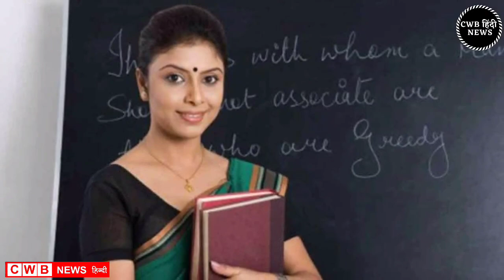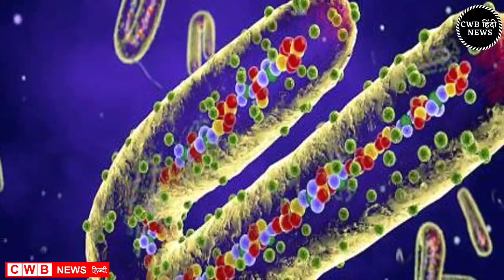Haryana Hindi News || 16 जुलाई 2021 News || Nonstop 16 july News || Today cwb News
आज दिनांक 16 जुलाई 2021 सुबह सवेरे मॉर्निंग न्यूज़, हिंदी हरियाणा न्यूज़ , कोरोना वायरस न्यूज़ , cwb_news 16_july_2021, सोना_चांदी के ताजा ,भाव पेट्रोल डीजल की रेट

Nonstop_News || Fatafat khabren || today news || आज की ताजा ख़बरें || aaj ki news || din bhar ki news || News Headlines || 16 July || govnews

Smartphone  overview
हिंदी 16_July_2021 | Today_Breaking_News | मुख्य_समाचार | Today_News_headlines | 16_July_2021 modi video watch मौसम विभाग weather weather in today and tomorro 16july 2021
Nonstop News|16July 2021lआज की ताजा ख़बरें||News Headlines|mausam vibhag aaj weather,sbi,lic,mp Nonstop News|16 July 2021lआज की ताजा ख़बरें||News Headlines|mausam vibhag aaj weather,sbi,lic,mp Nonstop News|16July 2021आज की ताजा ख़बरें||News Headlines|mausam vibhag aaj weather,sbi,lic,mp Breaking News ! आज 16_जुलाई_2021 के मुख्य समाचार बड़ी खबरें, PM Modi, Bank, Hindi news, SBI, Wehdar Hindi news, big news of the day (news bulletin), 16_July 2021: Live watch today breaking news video here. Today Breaking News ! आज की ताजा खबर 16_जुलाई _21 के मुख्य समाचार बड़ी खबरें, PM Modi, SBI news, बैंक | News aaj ki taza khabar today breaking news,dls news news,modi speech today,latest,breaking news

16 JULY 2021 TODAY BREAKING NEWS CWB NEWS

Today Breaking News ! आज 16 जुलाई 2021 के मुख्य समाचार बड़ी खबरें, PM Modi,PF, Bank, ATM, CAB

Friday 16, 2021 news
Today_Breaking_News ! आज 16 July 2021 के मुख्य समाचार बड़ी खबरें, PM Modi ,PF,
16 July 2021 today breaking news new rules
16 July 2021 TODAY BREAKING NEWS CWB NEWS
Today Breaking News ! आज 16जुलाई 2021 के मुख्य समाचार बड़ी खबरें, PM Modi,PF, Bank, SBI ATM,CAB
16 July 2021 cwb news
Today Breaking News ! आज 16 जुलाई 2021 के मुख्य समाचार बड़ी खबरें, सूर्यग्रहण PM Modi,Bank, SBI,CAB,RAILWAY NEWS, HDFC BANK, CANBANK NEWS
Today Breaking News ! आज 16जुलाई 2021के मुख्य समाचार बड़ी खबरें PM Modi, SBI, weather, Bank,
Nonstop News | आज की ताजा ख़बरें | News Headlines | 16 July 2021 | Fatafat khabren || today news
[WEATHER NEWS Today] सम्पूर्ण भारत का 16जुलाई, 2021 का मौसम पूर्वानुमान